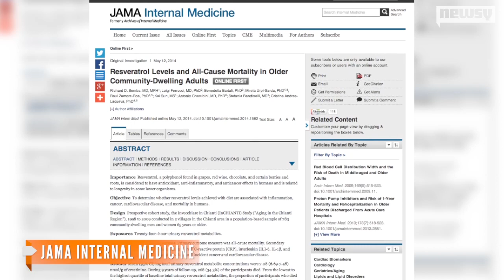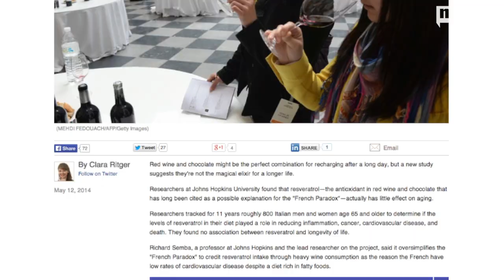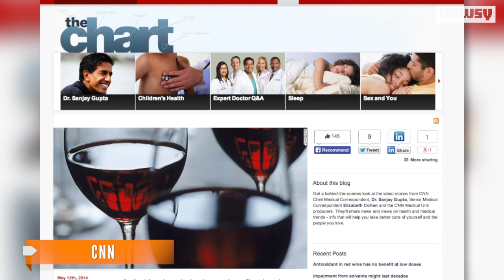Red Wine, Chocolate For Health Benefits? New Study Says No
A new study says the antioxidant found in red wine and dark chocolate doesn't provide the health benefits doctors thought it did.